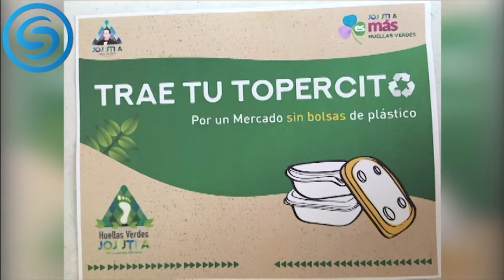Si vives en Jojutla, participa en la campaña de embellecimiento de tu colonia.